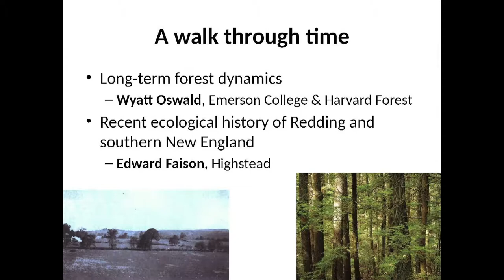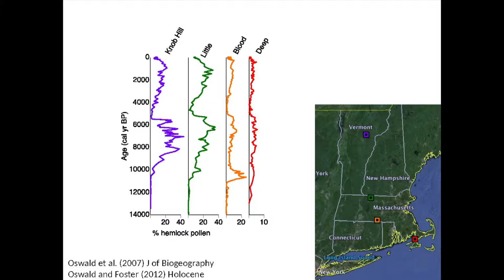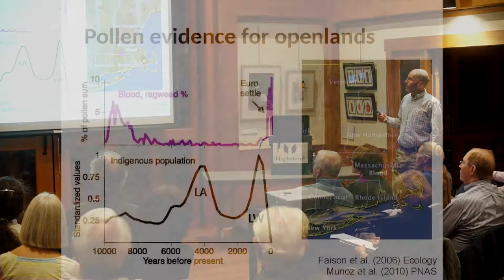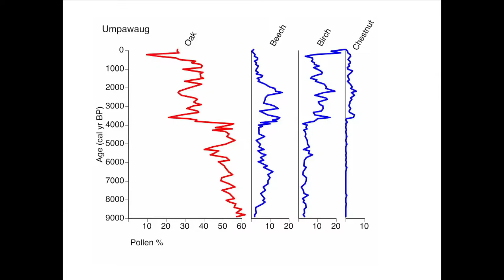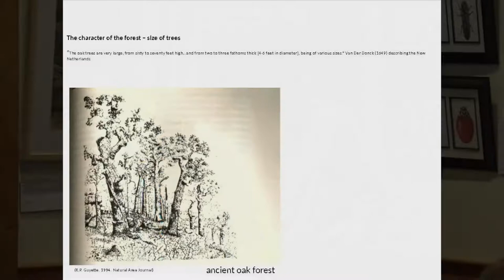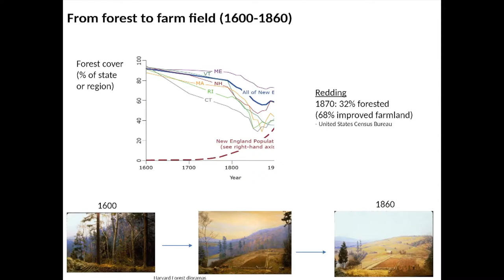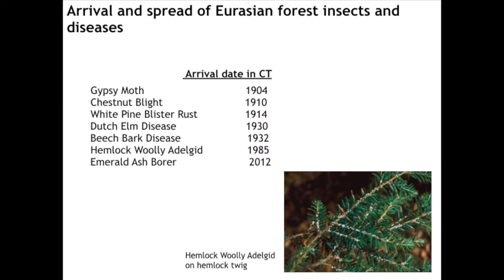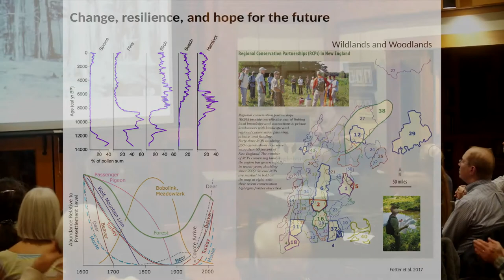Highstead talk 10/12/2017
An important talk by two renowned researchers detailing the history of the southern New England forests and the increasing impact of global warming on it's environment.